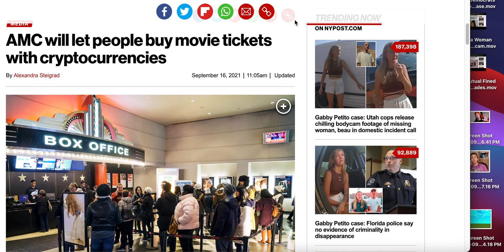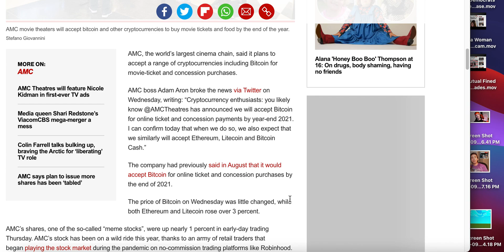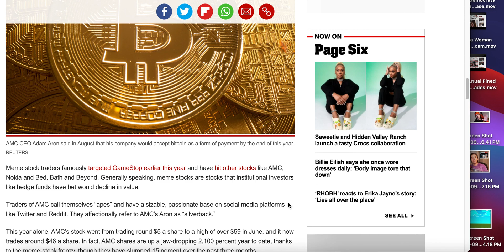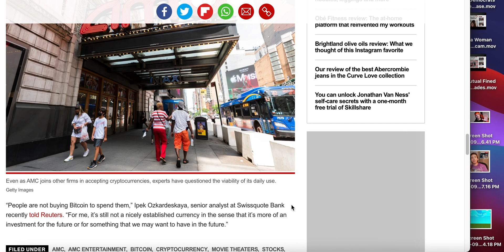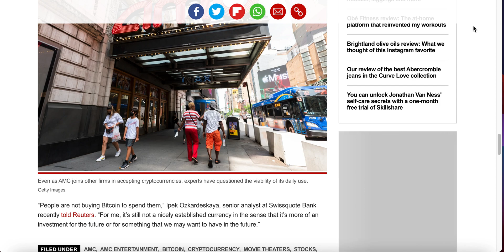AMC Allows People To Buy Tickets With Bitcoin, Cryptocurrencies